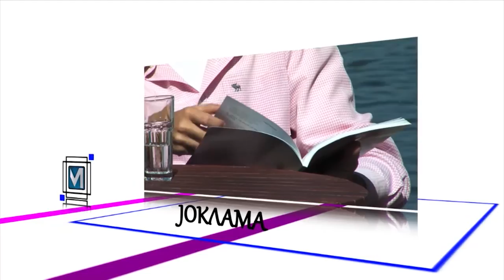Јоклама - 28.02.2017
театарска претстава "Буре Барут"